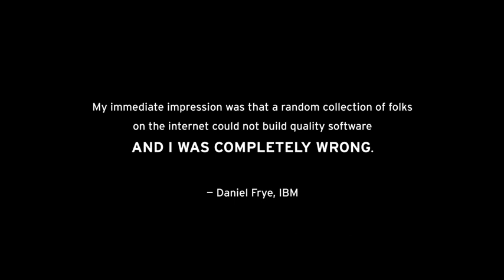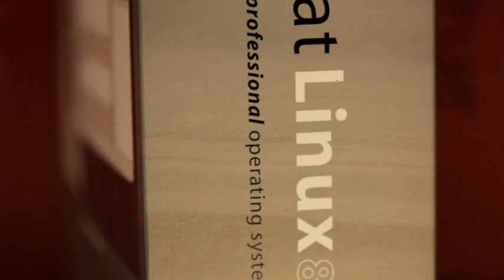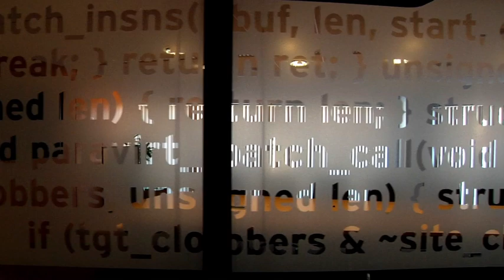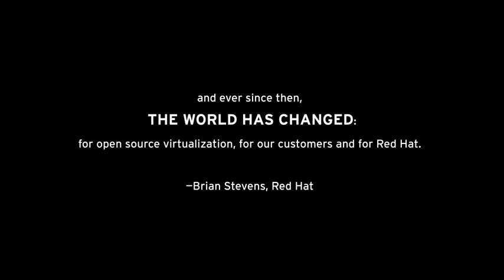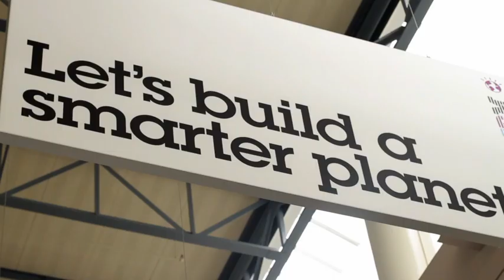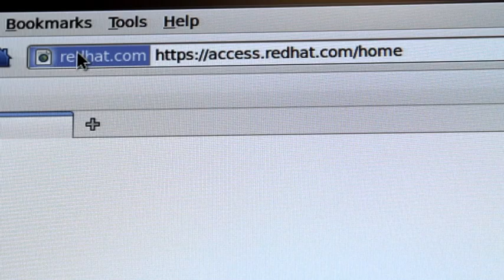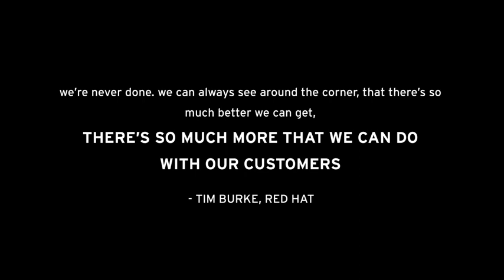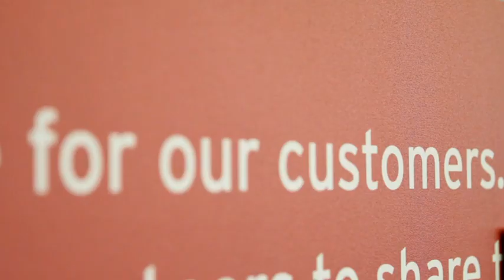Open sourcing the enterprise: Ten years of Red Hat Enterprise Linux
Red Hat Enterprise Linux transformed enterprise IT, and dramatically changed the software industry forever. By combining the open source development model with a customer-centric subscription based business model, Red Hat gave enterprise customers a way to leverage the value of open source in a way that made sense for them, and that spurred the adoption of Linux across the enterprise.

But it wasn't  easy. There were doubts and obstacles to overcome, customers and partners to convince, and millions of developers to collaborate with. But with commitment and vision, it all just worked.